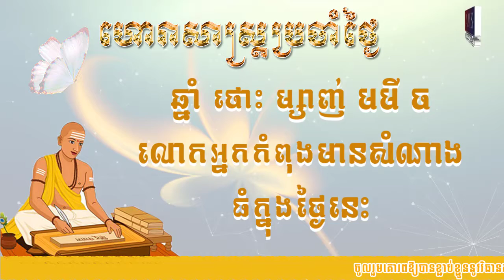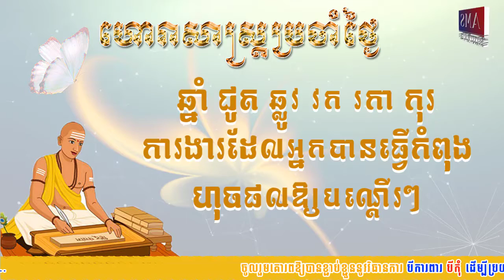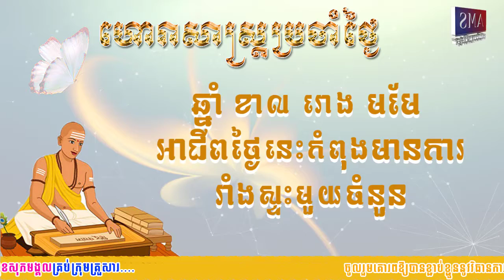ហោរាសាស្រ្តប្រចាំថ្ងៃចន្ទ ទី២៨ ខែមីនា ឆ្នាំ២០២២/Khmer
👉ហោរាសាស្រ្តប្រចាំថ្ងៃចន្ទ ១១រោច ខែផល្គុន ឆ្នាំឆ្លូវ ត្រីស័ក ព.ស២៥៦៥ ត្រូវនឹងថ្ងៃទី២៨ ខែមីនា ឆ្នាំ២០២២
👉ចំណាំ៖ ឆ្នាំទាំង៤ ថោះ ម្សាញ់ មមី ច រាសីឡើងខ្ពស់ត្រដែត។ លោកអ្នកកំពុងមានសំណាងណាស់ ក្នុងកន្លែងការងារ និងទំនាក់ទំនងក្នុងក្រៅ។ បន្ថែមពីនេះ សេចក្តីសុខក៏នឹងកើតឡើងដែរ។
ឆ្នាំទាំង៥ ជូត ឆ្លូវ វក រកា កុរ រាសីល្អមធ្យម។
ឆ្នាំទាំង៣ ខាល រោង មមែ រាសីស្រុតចុះ។